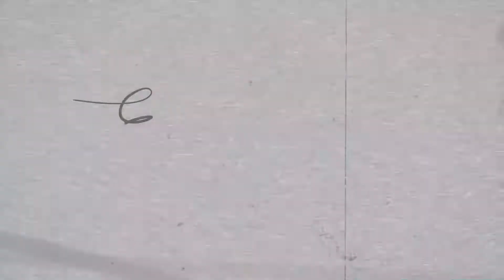SEVENTEEN - FEAR Dance Cover ft. Adeline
First Seventeen Dance Cover! Challenging!
If you would like to support me for what I'm doing

Dance Partner: @missadelineong